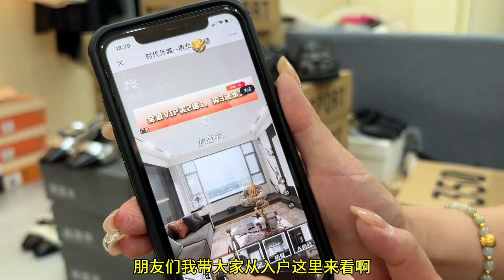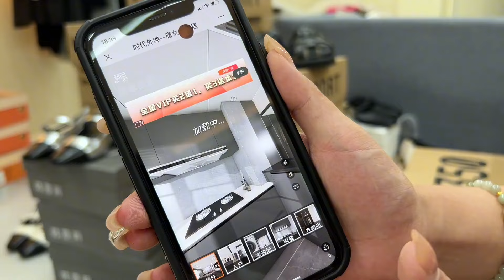新房装修效果图出来了，朋友们觉得怎么样？不知道最后出入大不大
哈喽，我是90後寶媽雯雪
以後會給大家分享農村生活的點滴，
農村美食、農村日常、寶媽生活等等~

記錄生活點滴，分享快樂生活